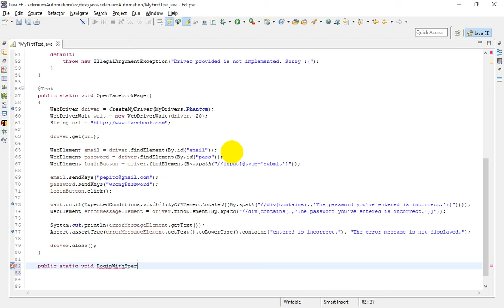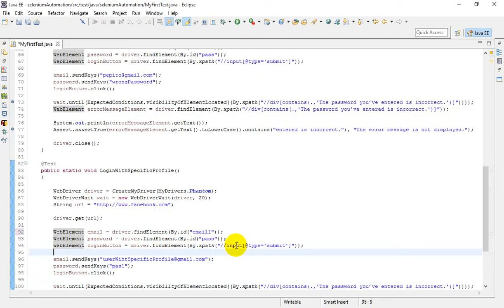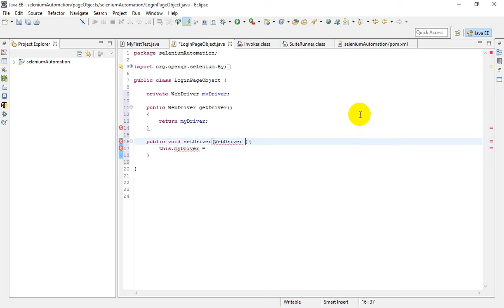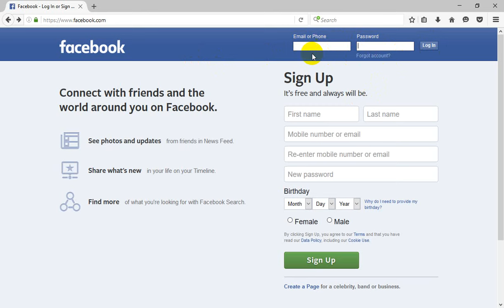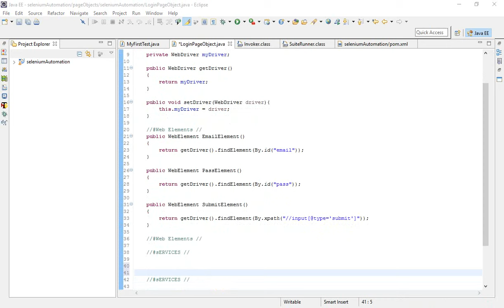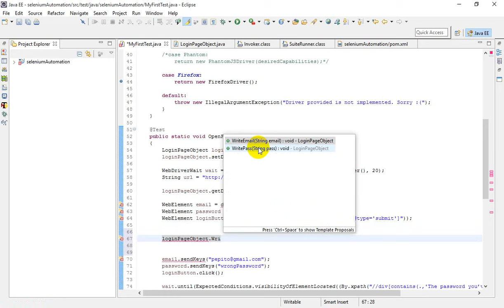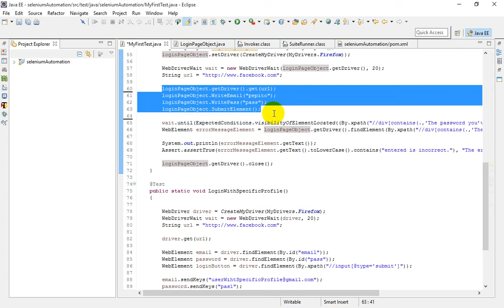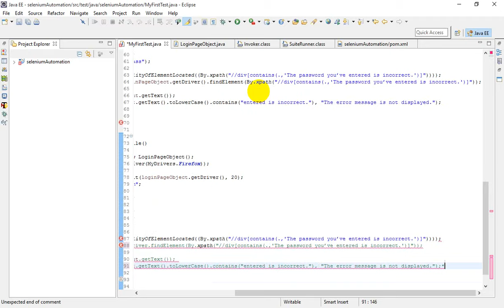Patrón de diseño page objects - Selenium webdriver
Se muestra la creación de un proyecto de automatización de pruebas web usando selenium webdriver.
Page objects es un patrón de diseño altamente usando en automation ya que permite separar los tests de la capa UI o mapeo permitiendo centralizar los servicios de una página web en un page object. igualmente permite la reducción de duplicidad de código y mejora del mantenimiento de los tests.